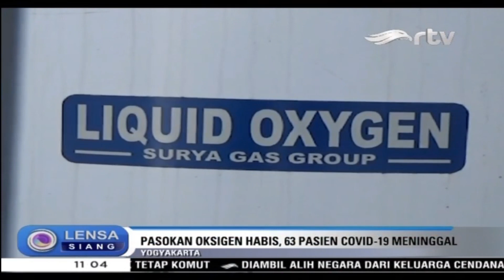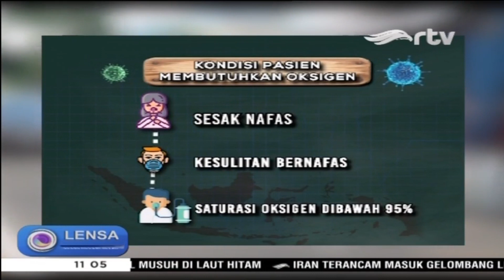Warga Latah, Oksigen Langka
Aksi warga yang berbondong-bondong memborong oksigen isi ulang, membuat pasokan oksigen di pasaran langka. Mirisnya, rumah sakit yang memerlukan pasokan oksigen mengalami krisis. Pada Minggu 3 Juli 2021 lalu, total 63 pasien di Rumah Sakit Sardjito meninggal dunia, akibat pasokan oksigen yang habis.